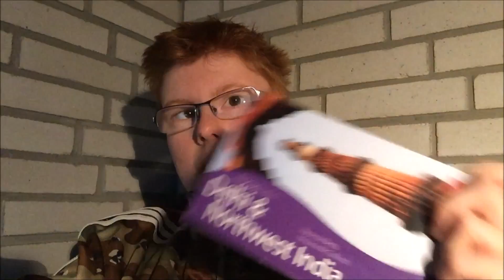A life update in 8 parts.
Despite spending an hour, just editing out 0,3 sec pauses between words, this is still too long. But, it did start out being 17 minutes long, so I'm gonna declare it a semi-victory.